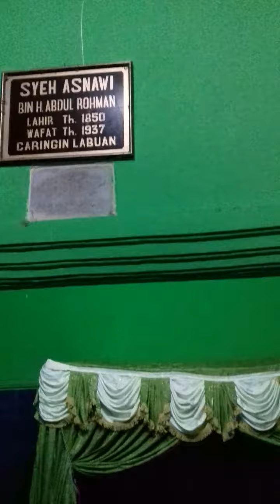Syekh asnawi albantani caringin labuan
Ulama mashur dari banten